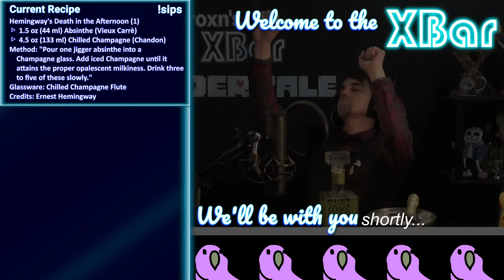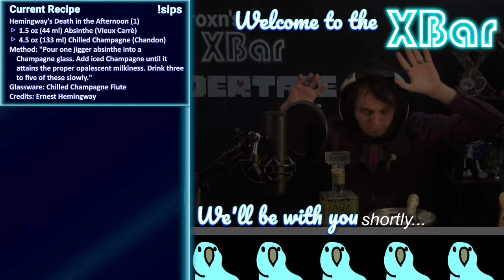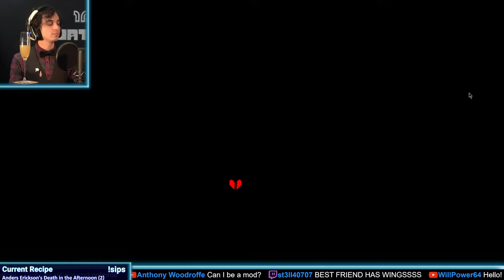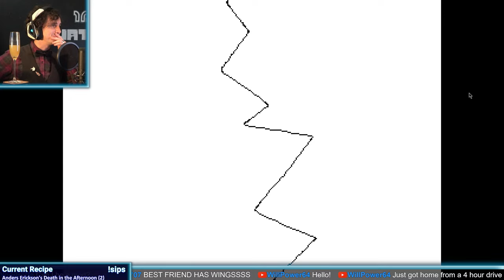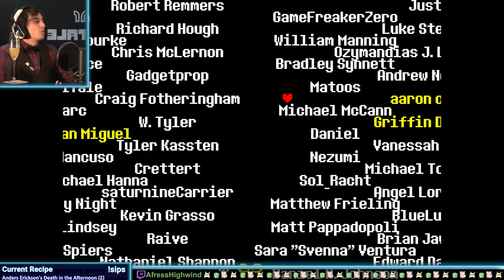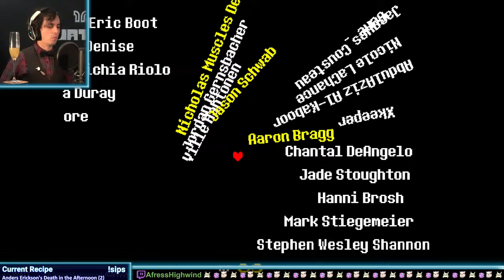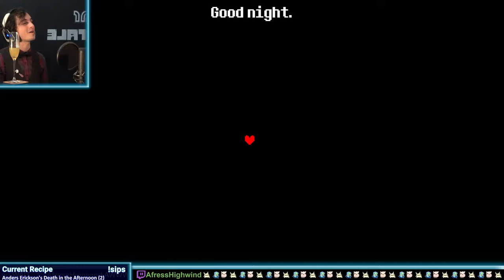🍹Cocktail Pregame & Undertale (True Pacifist 💙 FINALE) | The Horrors that Lie Beyond Death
The real horror lie within our SOULs

Pre-Show Cocktail (!sips)

Hemingway's Death in the Afternoon (1)
 ▷  1.5 oz (44 ml) Absinthe (Vieux Carrè)
 ▷  4.5 oz (133 ml) Chilled Champagne (Chandon)
Method: "Pour one jigger absinthe into a Champagne glass. Add iced Champagne until it attains the proper opalescent milkiness. Drink three to five of these slowly."
Glassware: Chilled Champagne Flute
Credits: Ernest Hemingway

Anders Erickson's Death in the Afternoon (2)
 ▷  1 oz (30 ml) Absinthe (Vieux Carrè)
 ▷  3 oz (89 ml) Chilled Champagne (Chandon)
 ▷  0.25 oz (7ml) Lemon Juice
 ▷  0.25 oz (7ml)  Simple Syrup (2:1)
Method: Stir & Strain
Glassware: Chilled Coupe
Credits: @AndersErickson